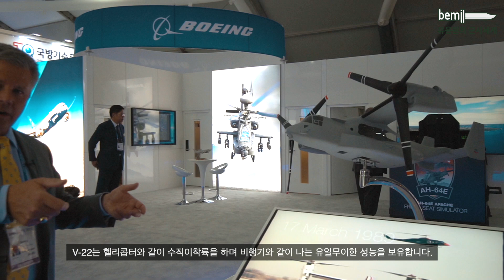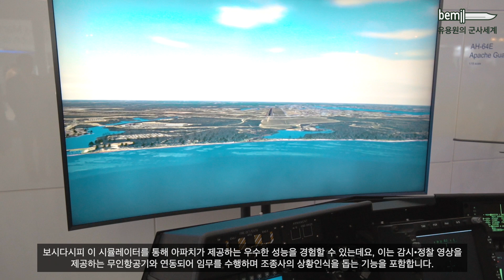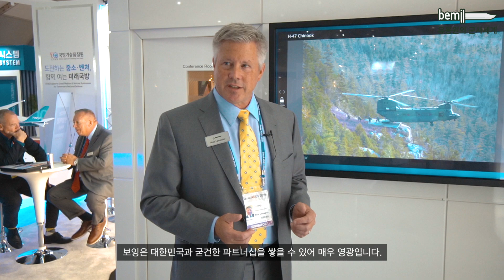AH-64E 아파치 공격헬기, EA-18G 전자전기 등 광범위한 항공우주 역량을 선보인 보잉, 서울 ADEX 2019 보잉 부스 현장취재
(2019년 10월 15일, 서울) – 보잉이 오는 15일부터 18일까지 서울공항에서 개최되는 ‘서울 국제 항공우주 및 방위산업 전시회(서울 ADEX) 2019’에 참가, 업계를 선도하는 국방 및 상용, 서비스 역량을 선보인다.

보잉코리아 에릭 존(Eric John) 사장은 “보잉은 서울 ADEX의 지속적인 참가에 자부심을 갖고 있다. 지난 65여 년 동안 파트너십을 구축해 오면서 한국에 대한 우리의 투자와 노력을 자랑스럽게 생각한다”면서 “그 어떤 항공우주 기업도 한국에서 보잉만한 존재감이 있다고는 할 수 없을 것이다. 보잉은 앞으로도 한국의 항공우주 산업의 성장을 지원하기 위한 파트너십을 지속적으로 강화할 것”이라고 말했다.

보잉 디펜스, 우주, 안보 부문은 보잉 글로벌 서비스 부문과 함께 디펜스 부문 제품과 서비스 역량에 대한 최신 업데이트를 제공하고, P-8A 포세이돈, 공중조기경보통제기(AEW&C) 피스아이, AH-64E 아파치, CH-47 치누크 헬리콥터는 물론 F-15및 EA-18G와 같은 다목적 전투기를 집중적으로 소개할 예정이다. 보잉은 이외에도 다른 플랫폼의 항공기와 함께 보잉 항공기의 서비스 및 유지 활동을 위한 국내 업계와의 지속적인 파트너십에 대해서도 소개할 예정이다.

P-8A 포세이돈 항공기의 역량 및 성능을 소개하는 별도의 브리핑도 마련된다. P-8은 대잠, 대함, 정보 수집, 감시, 정찰 임무를 수행하는 세계 최고의 다목적 항공기다. 한국은 2018년초 P-8을 최대 6대까지 구매할 수 있는 미 의회의 통보 및 승인에 따라 같은 해 11월 미 정부와 협정서를 체결했다. 보잉이 2019년 2월 미 해군으로부터 수주한 장기 부품 계약에는 한국에서 6대분의 항공기 부품을 조달하는 내용이 포함됐다. 서울 ADEX 참석자들은 전시된 P-8A 포세이돈을 직접 관람할 수 있다.

이번 서울 ADEX 보잉 부스에는 대한민국 공군 소속 F-15K 슬램이글과 AEW&C, 대한민국 육군 소속 AH-64E 아파치 및 CH-47 치누크 헬리콥터도 전시될 예정이다.

보잉 상용기 부문은 787-10 드림라이너를 포함한 주요 상용 기종을 소개한다. 보잉 상용기 마케팅 부사장 랜디 틴세스(Randy Tinseth)는 한국 시장을 중심으로 한 동북아시아 상용기 시장의 향후 20년 전망을 발표한다. 1961년 첫 시장 전망을 내놓은 후 업계 최고의 시장 전망 설명회로 자리를 잡은 이번 세션은 국외 여행 시장의 성장이 지속되는 가운데 향후 20년 동안 상용 항공기 수요가 얼마나 강력하게 전개될지에 대해 살펴볼 예정이다.

보잉은 세계에서 가장 큰 항공우주 기업인 동시에, 상용기 및 디펜스, 우주, 안보, 그리고 서비스 부문의 선도적인 생산 기업이다. 미국의 최대 제조 수출기업인 보잉은 다수의 항공사, 미국 정부 및 동맹국 등 총 150여 개국이 넘는 고객을 지원하고 있다. 보잉은 상용 및 군용기, 위성, 무기, 전자 및 방위 시스템, 발사체, 첨단 정보 통신 시스템은 물론 성과기반군수지원 및 훈련 등 다양한 제품과 맞춤화된 서비스를 제공한다.

일리노이주 시카고에 본사를 둔 보잉은 65개 이상의 국가에서 15만 3,000명 이상의 직원을 두고 있다. 보잉은 전 세계에서 가장 다양하고 유능하며 혁신적인 인력 구성 기업 중 한 곳으로 정평이 나 있다. 보잉은 또한 전 세계 협력사를 통해 수십만 명의 인재들과 함께 일하고 있다. 2018년 보잉은 한국 기업들과 협력해 한국에서 4억 달러 이상을 조달했으며, 보잉이 사업을 하는 국가들 중 높은 순위를 유지하며, 48개 이상의 국내 협력사들이 보잉에 부품과 서비스를 제공하도록 했다. 아울러 보잉은 대한민국의 기술과 산업 발전을 위해 최선을 다하고 있으며 지출 규모를 매년 늘려나가고 있다. 보잉은 지난 10년 동안 35억 달러 이상의 제품과 서비스를 국내 협력사들로부터 구매했다.